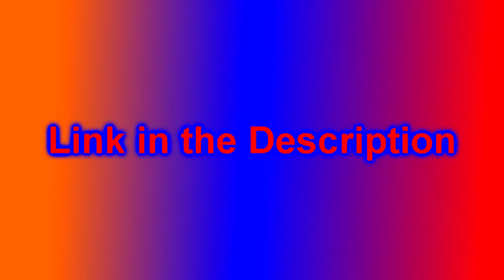I made a New Discord Server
UPDATE: I accidently revoked the old link. Here's a new link to join the new server
I made a new Discord server because my old discord sever is dying. I had to make a new one because no one was really chatting. I want to make this one better than the old one because I want to add more things to my server and have good memories.